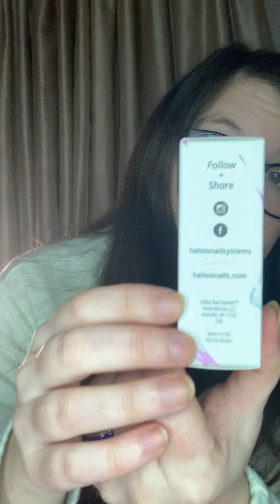Ipsy Bag Reveal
My ipsybag